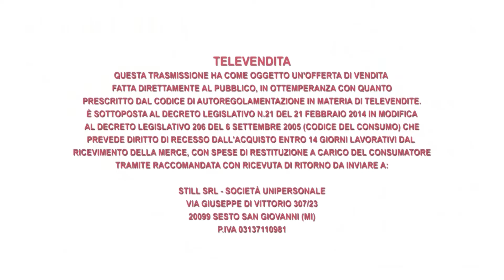Gabriele Boni presenta Athos Faccincani codice AI-17125 | Arte Investimenti